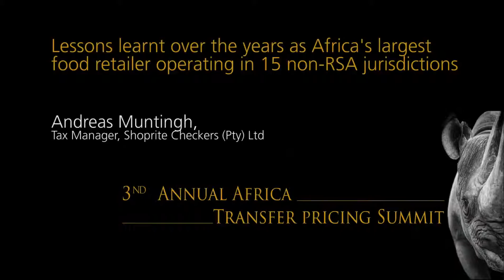Andreas Muntingh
3rd Annual Africa Transfer Pricing Summit
Lessons learnt over the years as Africa's largest food retailer operating in 15 non-RSA jurisdictions
Andreas Muntingh, Tax Manager, Shoprite Checkers (Pty) Ltd